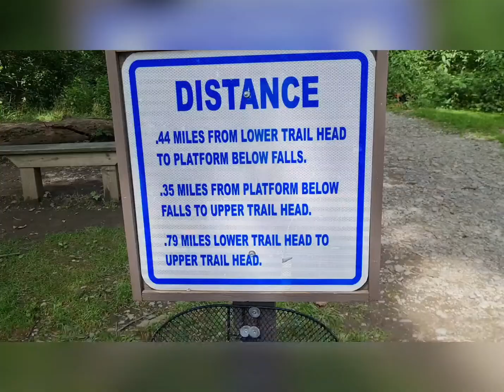Fall Run Park/US